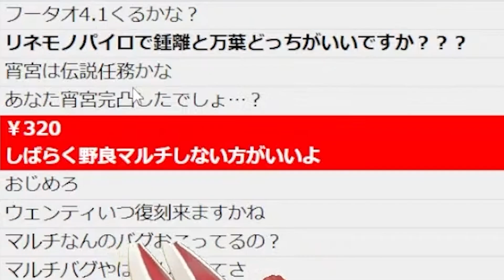【注意】海外で話題の害悪チーターについて言及するねるめろ氏【ねるめろ切り抜き】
▼元動画

ご意見、ご要望等あればこちらまでお願いします↓
▼当チャンネルTwitter